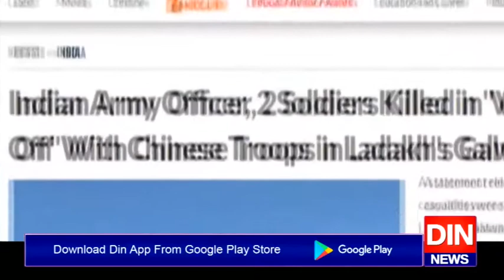بھارت اور چین کے درمیان سرحدی تنازع نے ایک بار پھر سر اٹھا لیا